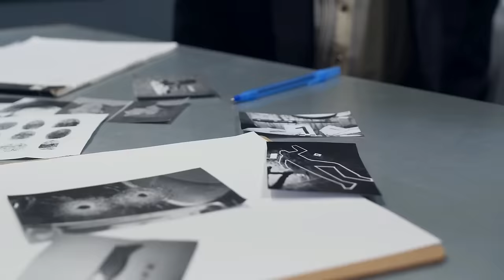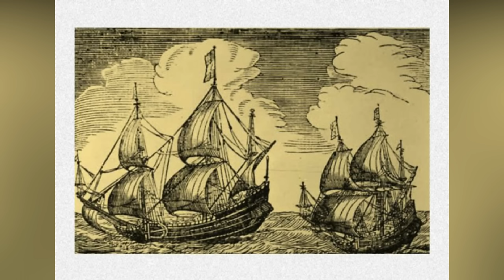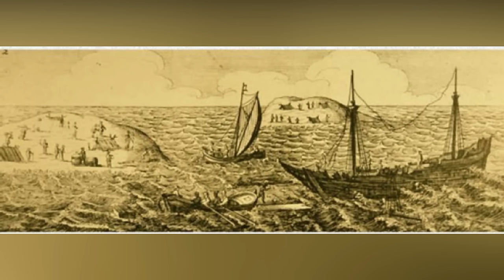VZPOURA, VRAŽDY A PSYCHOPAT: Jeronimus Cornelisz (Vražedná mysl S04E11)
Jeronimus Cornelisz byl holandský lékárník a obchodník holandské Východoindické společnosti, který se plavil na palubě obchodní lodi Batavia, která v roce 1629 ztroskotala poblíž australské pevniny. Cornelisz tehdy vedl jednu z nejkrvavějších vzpour v historii, která stála životy přes 100 lidí.

KAPITOLY:
00:00 – Úvod
02:03 – Životopis
08:31 – Služba u VOC
10:30 – Cesta lodi Batavia
24:36 – Vzpoura na ostrovech
34:40 – Trest zločinců
36:24 – Archeologické vykopávky
37:55 – Shrnutí, závěr a rozloučení

ZDROJE INFORMACÍ:
- museum.wa.gov.au/research/research-areas/maritime-archaeology/batavia-cape-inscription/batavia